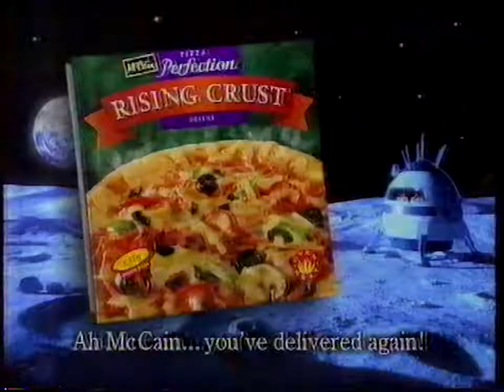Mccain Rising Crust Pizza Perfection - 1999 Australian TV Commercial (50FPS)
Recorded during a broadcast of Baby's Day Out on ATN-7 Sydney on Sunday 10 January 1999